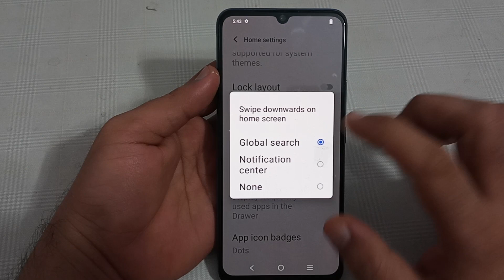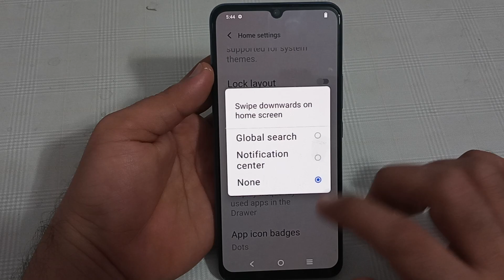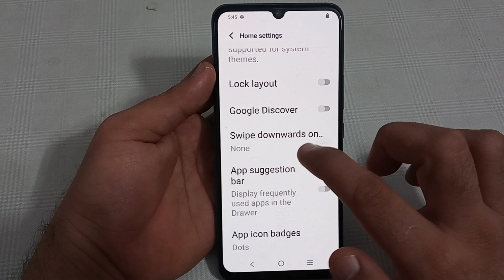how to disable swipe downward on home screen in IQOO Z6 lite, IQOO Z6 lite swipe downward on home sc